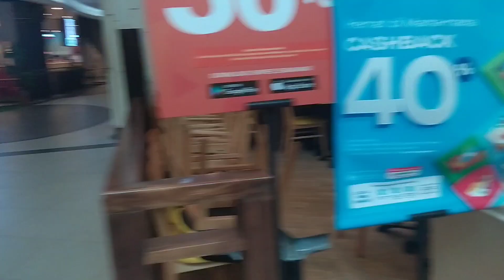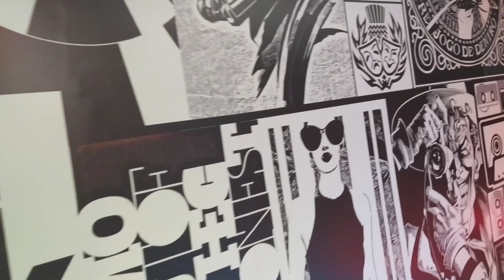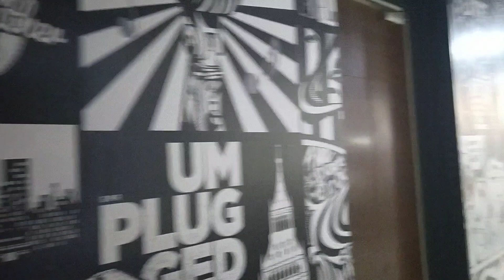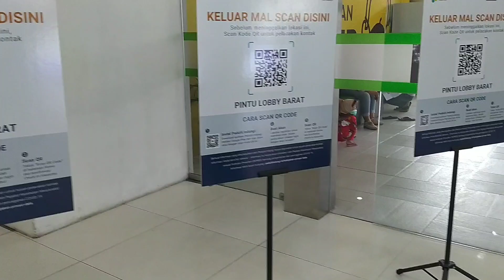mau ke super mall lippo karawaci, penuhi 3 syarat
untuk berbelanja ke mall kita perlu mempersiapkan
1. sudah di vaksin...
2. unduh aplikasi peduli lindungi
3.tidak di perbolehkan anak anak di bawah umur 12 thn..

di saat di mall nanti kita akan di minta scan
di bracode yg ada di pintu masuk mall
kita buka aplikasi peduli lindungi, dan scan...
setelah itu check in... baru kita di perkenankan memasuki mall..
begitu pula halnya waktu kita mau pulang..
kita di minta untuk scan lagi...
lalu check out...